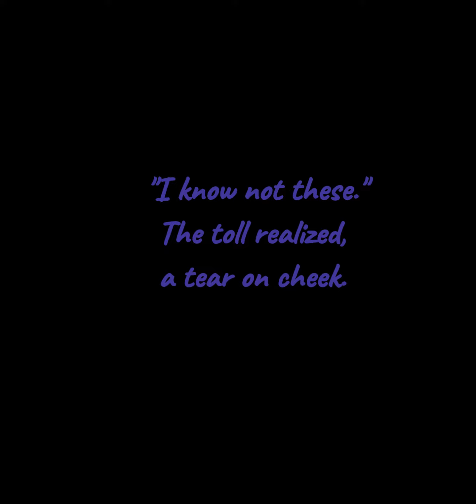A Stranger Sonnet (to chant in a thunderstorm)